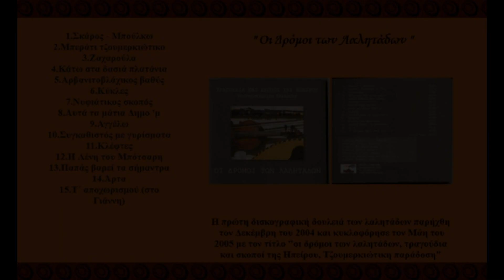ΑΡΤΑ [Οργανικός σκοπός] ~ Λαλητάδες Μουσικό Σχήμα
Εξάσημος οργανικός σκοπός ο οποίος ωστόσο συναντάται σε ολόκληρη την Ήπειρο Αλλά και την ευρύτερη περιφέρει της Δυτικής Ελλάδας.
Πρώτη εκτέλεση στη δισκογραφία είναι αυτή του Λευκαδίτη κλαρινίστα Χαράλαμπου Μαργλελη το 1937.

Περιλαμβάνεται στην πρώτη δισκογραφική δουλειά των Λαλητάδων που παρήχθη το Δεκέμβρη του 2004 και κυκλοφόρησε το Μάη του 2005 με τον τίτλο "Οι δρόμοι των Λαλητάδων, Τραγούδια και σκοποί της Ηπείρου, Τζουμερκιώτικη παράδοση" με 15 παραδοσιακά τραγούδια της περιοχής.

Έπαιξαν οι μουσικοί :

Κλαρίνο : Δημήτρης Ρίζος
Βιολί : Γιώργος Φλούδας
Λαούτο : Χρήστος Ζώτος
Λαούτο : Μαριφένια Ρίζου
Λαούτο : Δημήτρης Φώτου